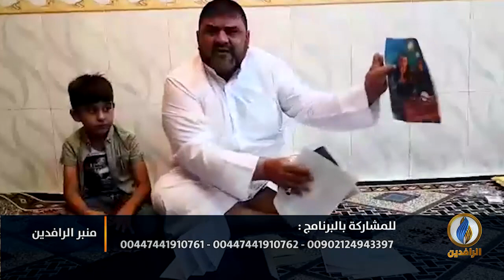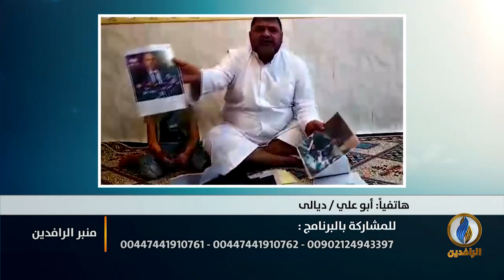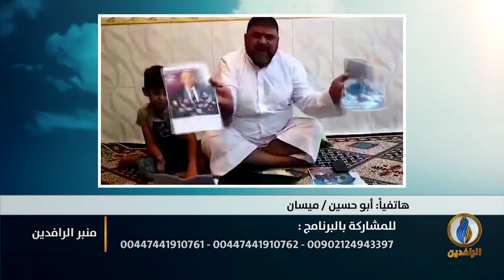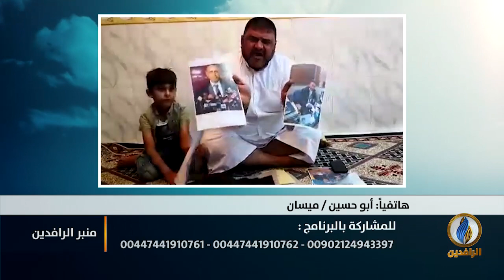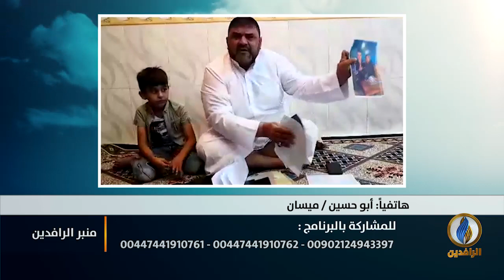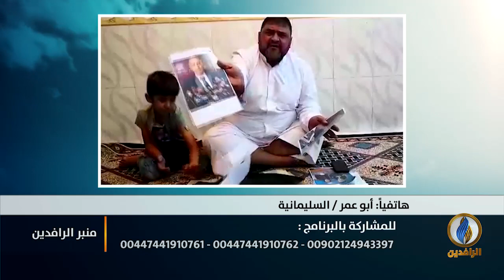منبر_الرافدين |انتهاكات ضد العراقيين في إيران وحكومة بغداد تتفرج